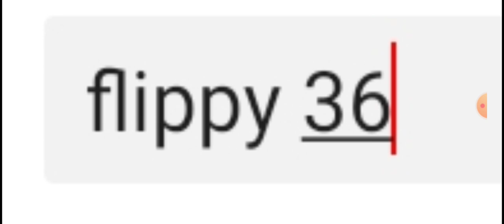МИНУСЫ Happy free friends Amnesia ( 2 минуса)